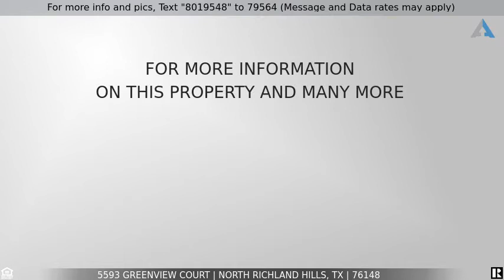Priced at $430,000 - 5593 Greenview Court, North Richland Hills, TX 76148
Gorgeous Home In Gated Community!

Located in the secluded, gated enclave of Meadowlakes Villas in North Richland Hills, this custom home was originally built and lived in by the builder. On the exterior you’ll find well maintained landscaping, concrete window casements, gated driveway and a low maintenance backyard with a hot tub. Upon entry, you’ll enjoy numerous upgrades including wood floors throughout, high ceilings, updated kitchen, double crown molding, tons of storage and an oversized garage. This community sits at the north end of Iron Horse golf course and is close to every convenience you would ever need including the Trinity Railway Express and nearby freeway access. You won’t want to miss this offering. Schedule a showing today!